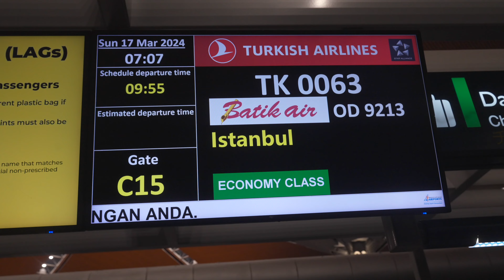Departing from KLIA to Istanbul - Exabytes CloudFest 2024 Trip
Here is the moment when the Penang team joins the KL team at KLIA, so the Malaysian team will take the same flight together to Istanbul, our transit location for one night.

Then, the next day, we will fly again to Zurich Airport, Switzerland.

Practically, everyone slept for only a few hours or didn't sleep at all due to excitement and the fear of not waking up on time and rushing to the airport.

As we need to check in and drop off our giant luggage, we need to arrive quite early at KLIA.

This marks the beginning of the Malaysia Exabytes team sticking together for the CloudFest Trip.